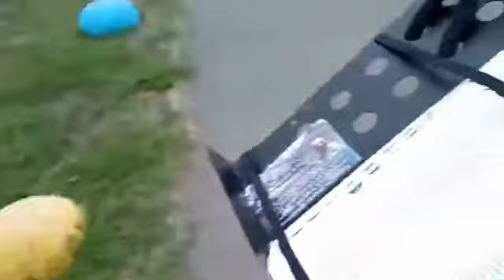12_ уличная проповедь (09.08.22) начало Троещины, Церковь Благодарение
Служения 2022.
Уличная проповедь, в начале Троещины.
Дегтярь Евгений, Диденко Виктор, Чех Олег (Церковь Помазание).
Церковь Благодарение, Украина, Киев, улица Бальзака 63 (Троещина, созваниваться). Служение: воскресенье, 18:00; прямой эфир : 19:00 фейсбук. Для пожертвований и нужд служения:
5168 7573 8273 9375 (Приватбанк).